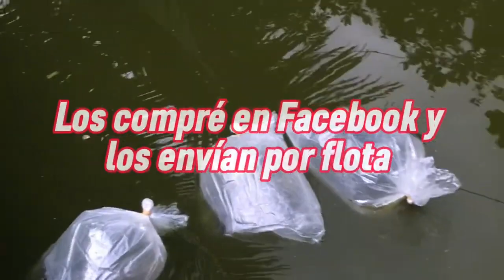Como es el Cultivo de Tilapia Roja en estanques en tierra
Cómo fue cultivar tilapia roja 💁